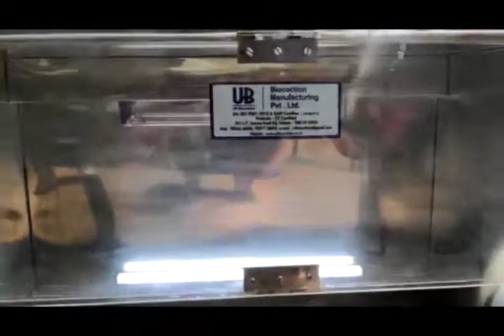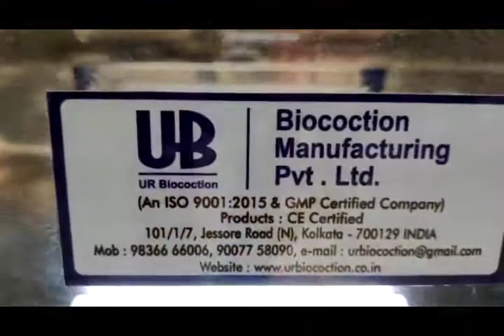PCR Hood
use for PCR protection. we also have PCR work station . PCR Hood /cabinet only  use for  keep PCR only. but PCR work can be facilitated by HEPA filter and others.